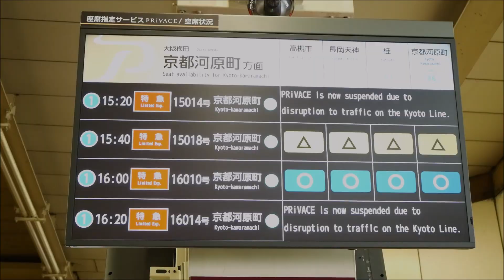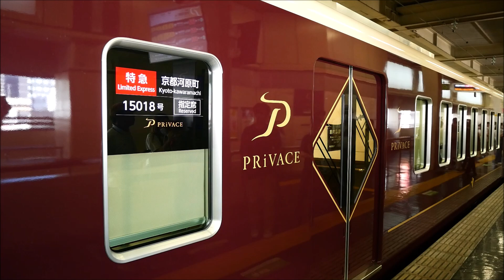営業2日目にしてサービス中止阪急9300系プライベース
７月21日に営業開始した阪急京都線の有料座席プライベース
なんと営業２日目で人身事故によるダイヤ乱れのため
日中はほぼサービス停止となりました
梅田15時40分発から再開となりましたが
夏休みのため物見高いファンが押し掛けたので乗れませんでしたｗ
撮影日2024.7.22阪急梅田